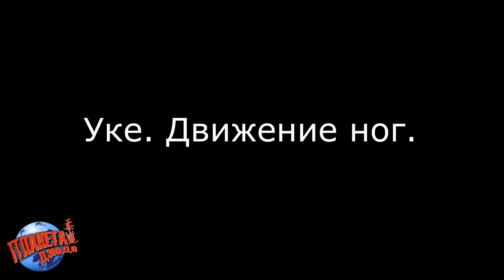Ju-no kata individual training for the second exercise Kata oshi (Shoulder Push)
Fragments of a lesson on learning Ju-no kata. Individual preparatory exercises for Kata oshi.
The lesson is taught by Roman Karasev ROKA JUDO.
Lesson location: Belovo, Bulgaria.
Фрагменты урока по изучению дзю-но ката. Индивидуальные подготовительные упражнения для выполнения второго упражнения Ката оши.
Занятие ведет Роман Карасев РОКА ДЗЮДО.
Место проведения урока: Белово, Болгария.